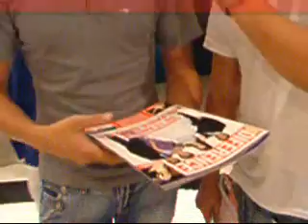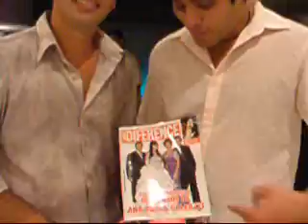Jantar na casa da preta e valdecir demezuk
Jantar na casa da Preta e Valdecir demezuk com as duplas seratanejas Eric Henrique e Rob e Robson